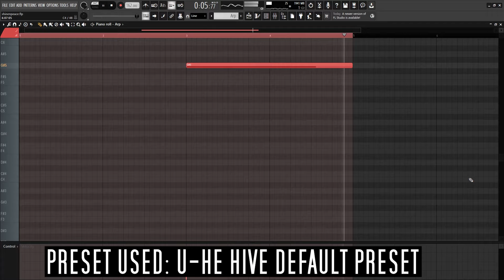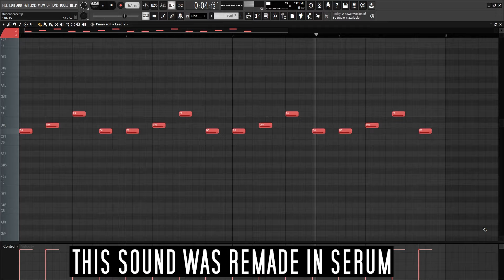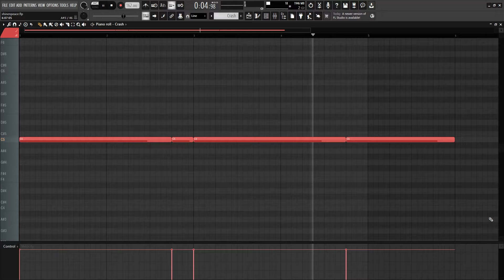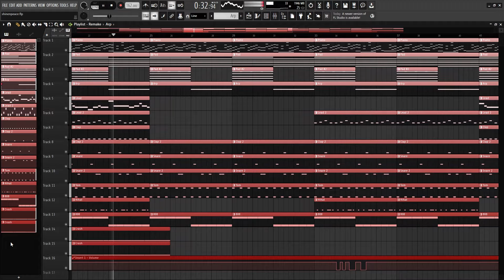How Nettspend - "shine n peace" Was Made {FL STUDIO REMAKE}